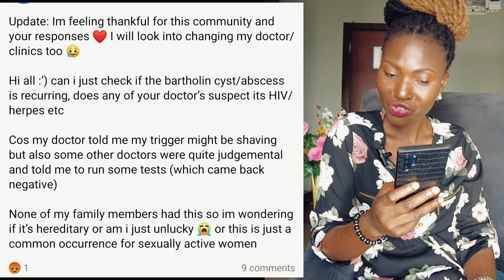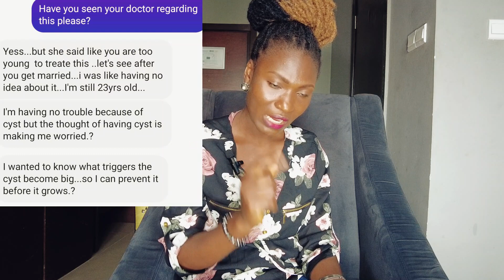MYTHS About Bartholin Cyst || These are not the Causes of V*G Swelling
There are a lot of things people especially uninformed Medics say about the causes and treatments for Bartholin Cyst that causes fear in the heart of women. In this video I am speaking on what Bartholin Cyst is not.
Beautiful Life Woman!!!
Beautiful Life Woman is committed to ensuring you have a good understanding of your reproductive health especially issues around male and female fertility. You should also expect contents that will help you grow your career, relationships, Marriage, and love life.
Odunayo Sadiq is
- Public Health Professional with years of community mobilization and health education
-Researcher on Gender, governance, and empowerment issues
- MPH Field Epidemiology
- B.Sc Microbiology
- A Christian
TIMESTAMPS
0:00 Intro
1:29 Strange things People say about Bartholin Cyst
4:00 STI and Bartholin Cyst
7:05 Is Bartholin Cyst Hereditary?
8:34 Bartholin Cyst at Menopause
9:10 When to Change your Doctor
11:21 Outro